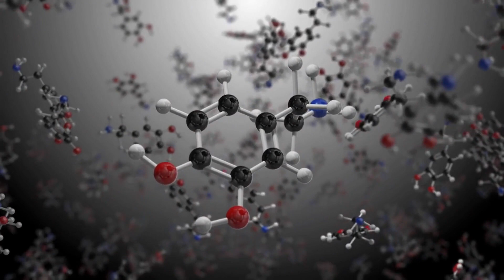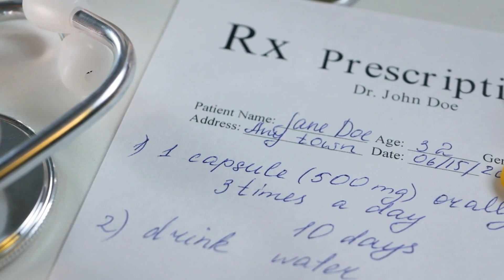Propranolol: Uses, Dosage, and Side Effects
Propranolol! Are you tired of dealing with high blood pressure, chest pain, or heart rhythm disorders? Look no further! In this video, we'll be discussing the uses, dosage, and potential side effects of Propranolol, a medication that belongs to a class of drugs called beta-blockers. This medication works by blocking the effects of certain hormones and chemicals in the body that constrict blood vessels and increase heart rate and blood pressure, providing relief for those who are dealing with these conditions. Not only that, but it can also be used to treat migraines, tremors, and anxiety. Get ready to learn about this powerful drug, tips and advice on how to use it safely and effectively. Propranolol is a medication that belongs to a class of drugs called beta-blockers. It is primarily used to treat high blood pressure, angina (chest pain), and heart rhythm disorders. Propranolol works by blocking the effects of certain hormones and chemicals in the body that constrict blood vessels and increase heart rate and blood pressure.

Propranolol is available in tablet form and is taken orally. The effects of propranolol can be felt within a few hours of taking the medication and can last for up to 24 hours.

In addition to treating high blood pressure, angina, and heart rhythm disorders, propranolol has also been used to treat migraines, tremors, and anxiety.

It's important to note that propranolol can cause side effects such as fatigue, cold hands and feet, and decreased libido. If you experience any severe side effects while taking propranolol, be sure to seek medical attention immediately.

Overall, propranolol is a safe and effective medication that can provide relief for those who are dealing with high blood pressure, angina, and heart rhythm disorders. However, it's important to use it as directed by a healthcare professional and to be aware of the potential side effects. If you have any questions or concerns about taking propranolol, be sure to talk to your doctor or pharmacist for more information."